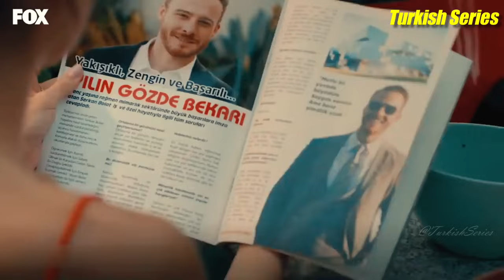Top 7 Hande Ercel Drama List - Best Turkish Series 2023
Hande Erçel is a Turkish actress and model, known for her work in television and films. One of turkey's highest-paid actressess. After studying from the Mimar Sinan Fine Arts University, she started her early modeling career, and made her acting debut with a role of Zahide in tv series The Wren.

Hi there, we are back again with another interesting video, this video is about the Top 7 Hande Ercel Drama Series that you must watch in 2023.